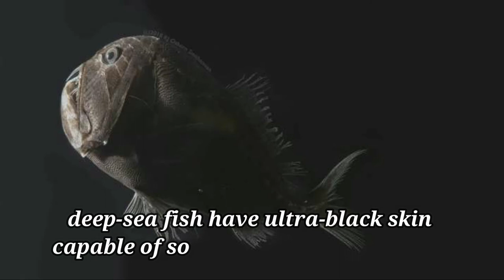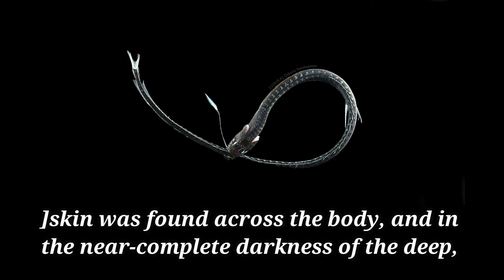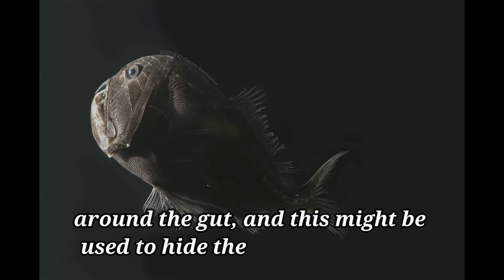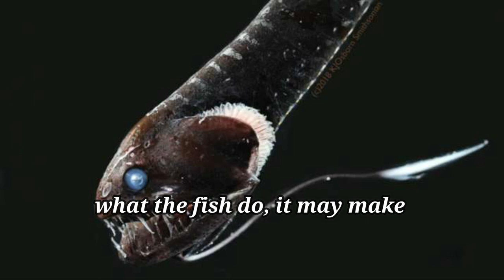Scientists Discovered The Invisible Fish